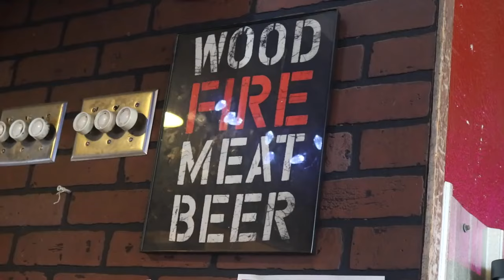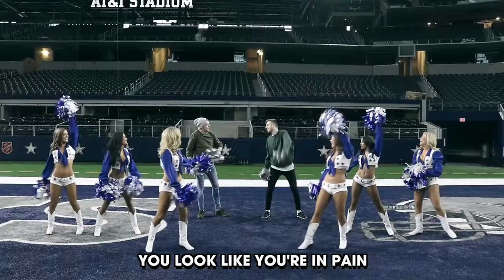PERFORMING WITH THE DALLAS COWBOYS CHEERLEADERS!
◙ CAMERAS ◙
Canon Powershot G7X
Sony NEX5T